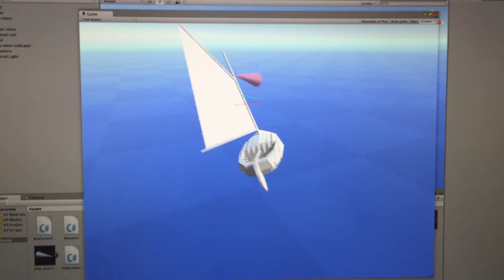boat what are you doing